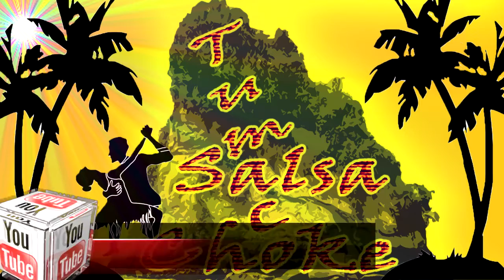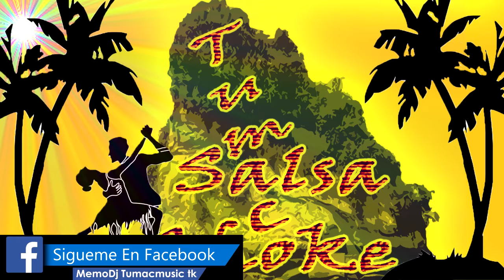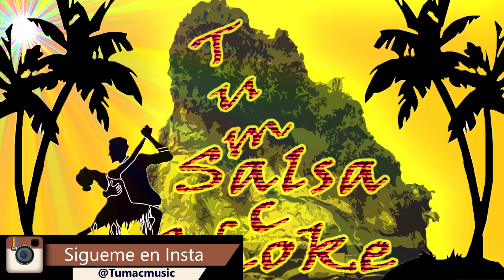Ley De La Vida - Salsa Choke 2016 - Pepe Mayolo [Memo-Dj El Promotor]